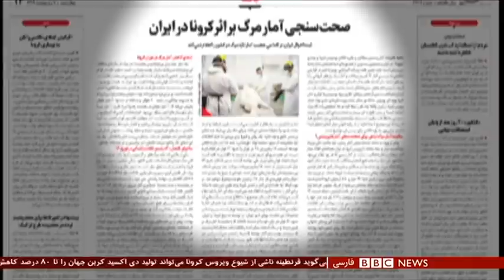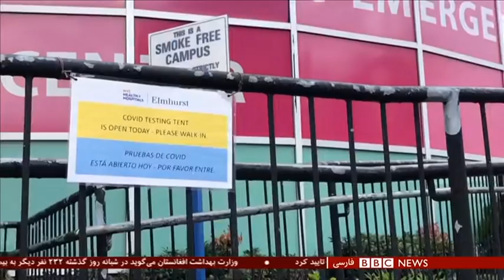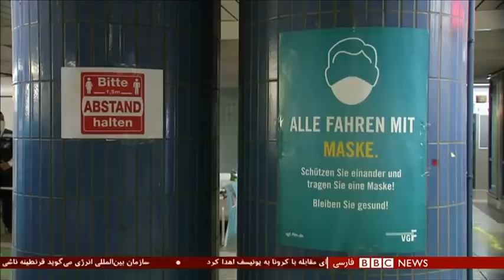اخبار ساعت شش عصر- پنج‌شنبه ۱۱ اردیبهشت